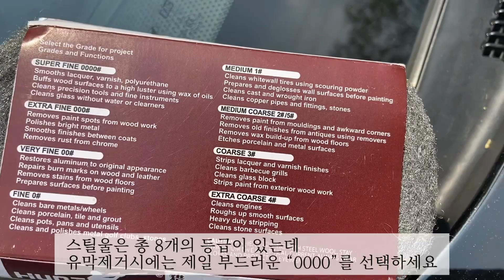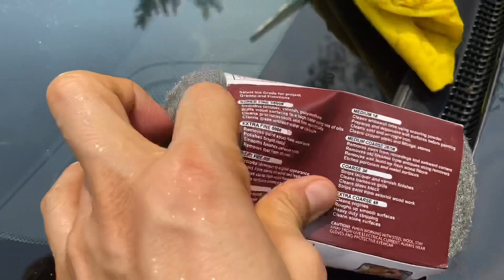[100원?! 자동차 유막제거 끝판왕] 해외 전문가들이 추천하는 잇템 | 글라코(x), 감자(x) | steel wool | How to remove the water spot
-해외 세차전문가들과 청소업체에서 사용하는 잇템을 직접 검증합니다